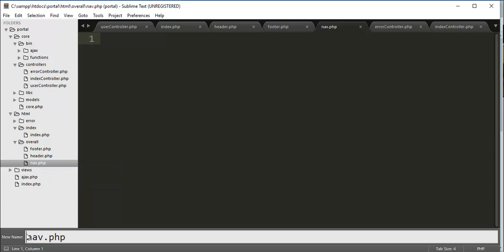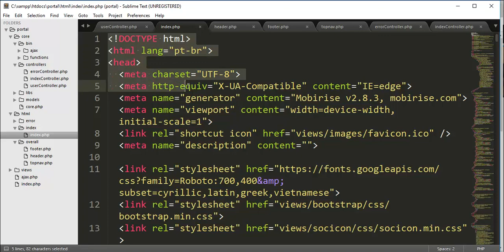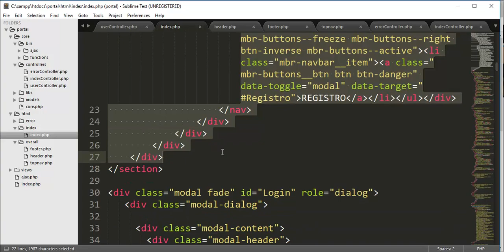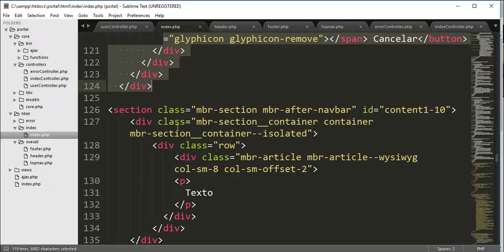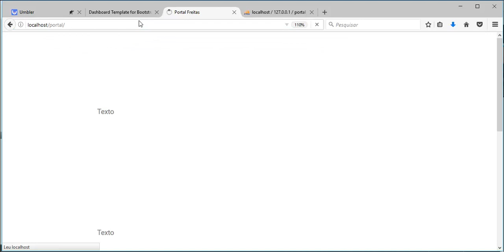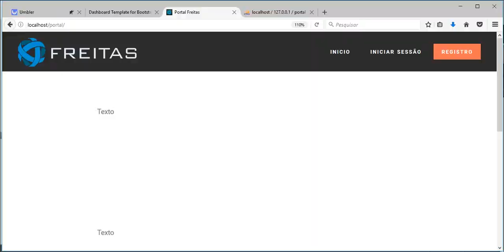Portal de Notícias PHP 7 - Aula 09 - Dividindo o template